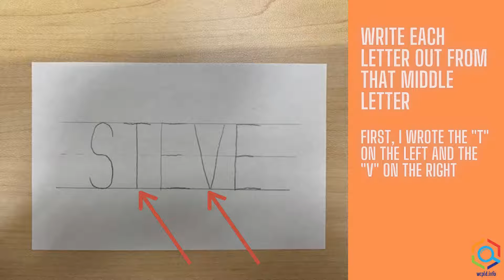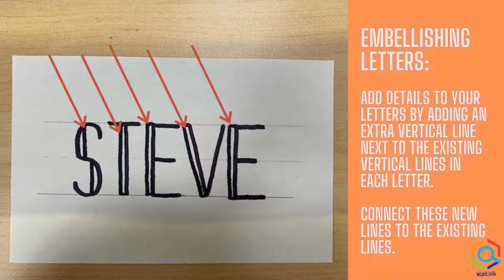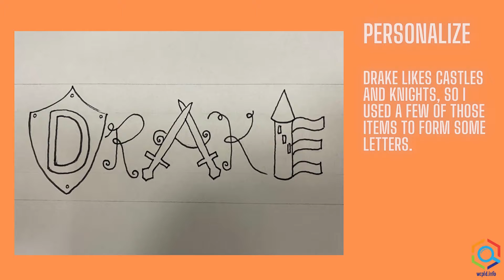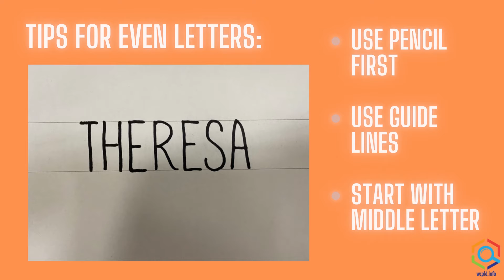Creative Lettering for Beginners!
Try these easy creative lettering techniques on your next art or craft project!